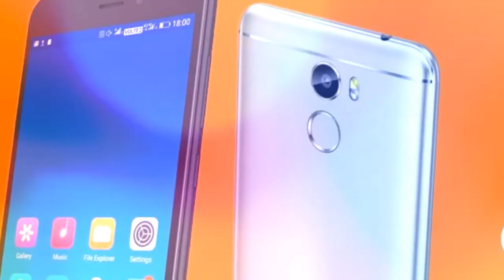New mobile Gionee X1 | mobile specification or features review.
Smartphone Company Gionee recently launched a new smartphone Gionee  X1. Gionee come it's new look. you will get  Android 7.0 Operating System with 1.3 GHZ Quad-Core Processor.5.0 Inch screen size and 2 GB Ram and 16 GB internal storage, Gionees Resolution 720 x 1280 Pixels and 8 MP front and Rear camera and you will get  3000 mAh Battery. Full 4G Support mobile new Gionee X1 and many features are available in new Gionee X1.